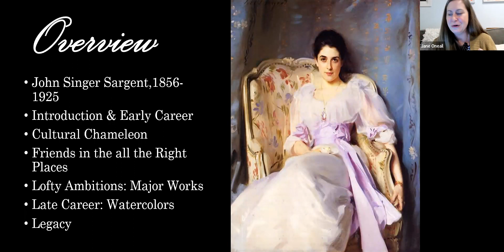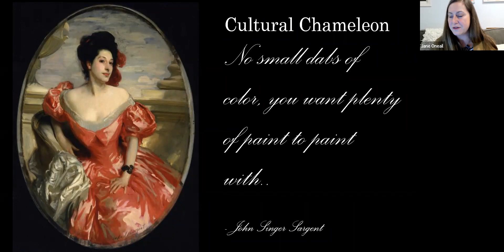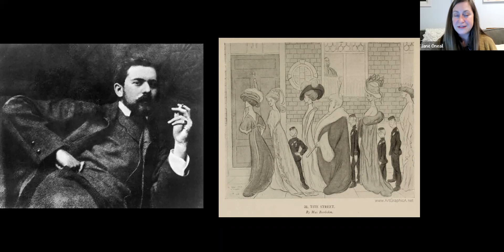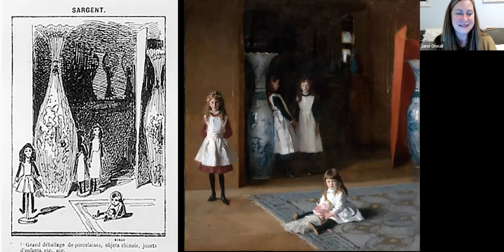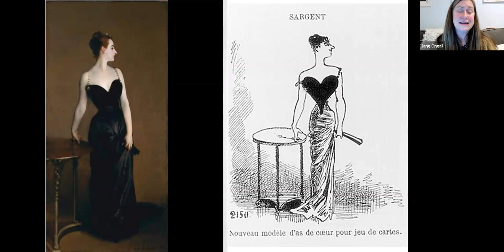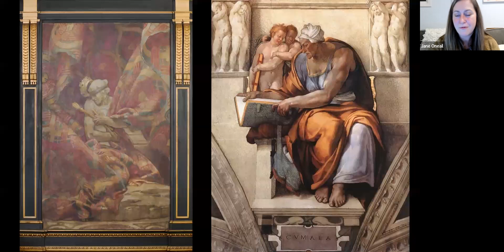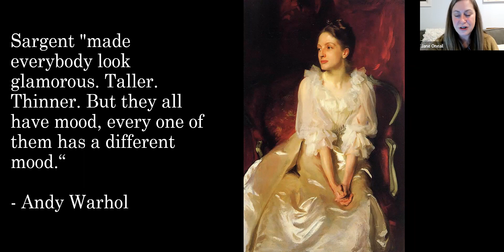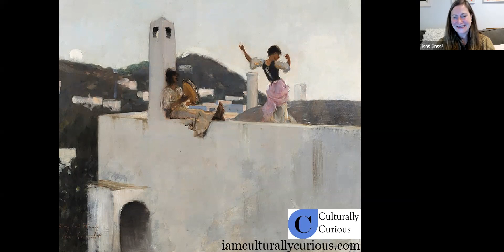John Singer Sargent: Master with a Brush with Jane Oneail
Virtual Art Series with Jane Oneail, founder and president of Culturally Curious.
John Singer Sargent, a masterful nineteenth-century artist, is celebrated for his Grand Manner portraiture of the European and American elite. This program will explore his most beloved as well as rarely seen images, including portraits, forays into Impressionism and stunning watercolors.
Presented in collaboration with the Burlington Public Library and Tewksbury Public Library.